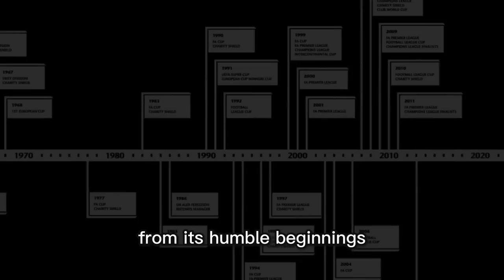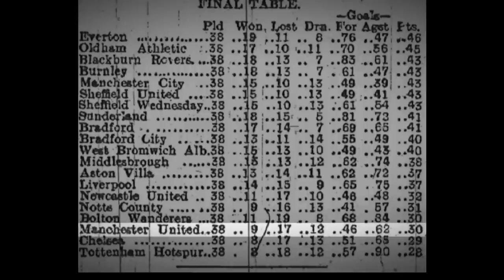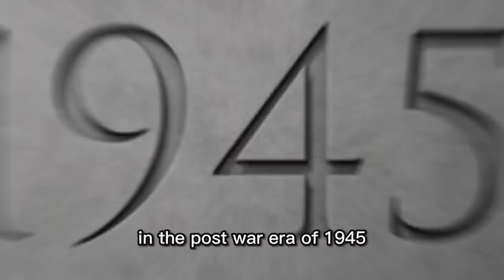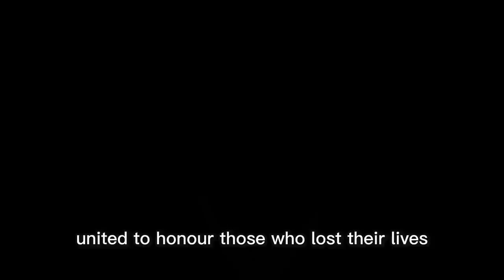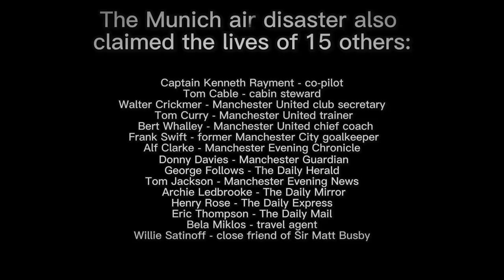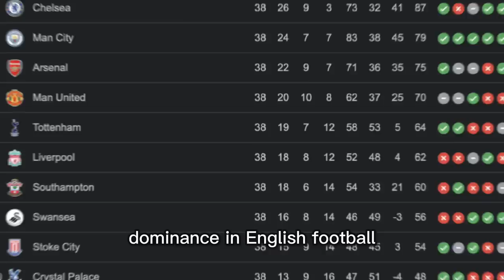The History of Manchester United - In Under 15 Minutes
Welcome to The Football Archives! In this captivating video, we take you on an exhilarating journey through the rich and storied history of one of football's greatest institutions – Manchester United.
Join us as we traverse the iconic moments, triumphs, and the rollercoaster of emotions that have defined this legendary club. From humble beginnings as Newton Heath to becoming a global football powerhouse, we'll cover it all – the glory days, the legends who graced the Theatre of Dreams, and the never-ending pursuit of excellence.
So fasten your seatbelts as we dive into the captivating tale of  "The History of Manchester United - In Under 15 Minutes."